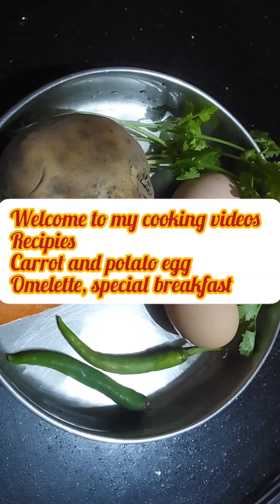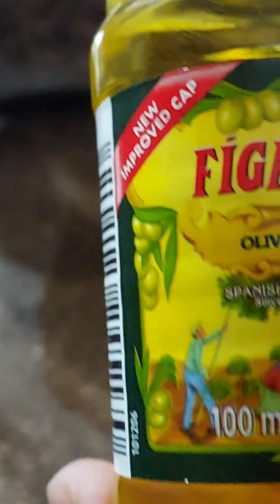carrot potato Egg Omelette breakfast special/super yummy/Shammasnizar Vlog By FilippinaMalayali vlog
carrot potato Egg Omelette breakfast special/super yummy/Shammasnizar Vlog By FilippinaMalayali vlog in kerala India, Philippinessi in kerala
recipies:
carrot 1 small
Potato 1
egg 2
 black pepper
salt
coriander leaves
Green chilli